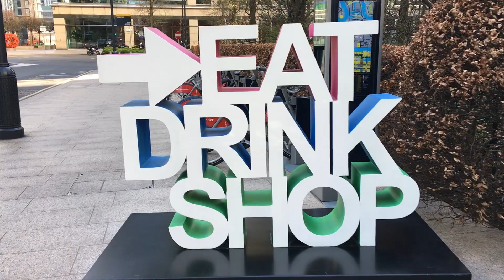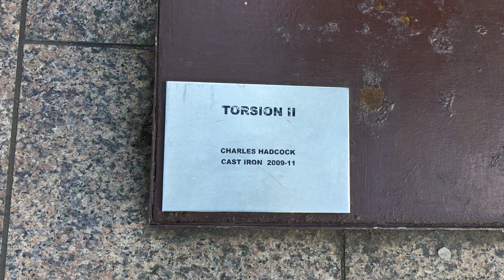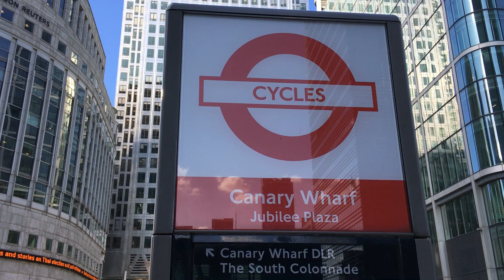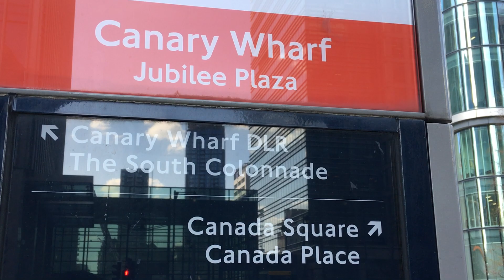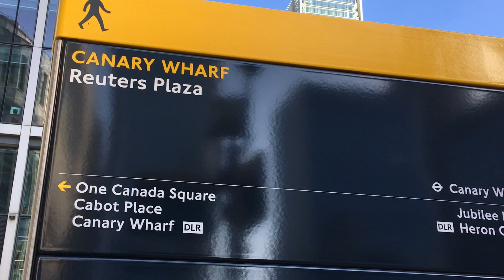LONDON WALK | Walking Around Canary Wharf, London in Spring Afternoon (Part 1)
Canary Wharf is a commercial estate spanning the Poplar, Limehouse and Isle of Dogs districts in London, in the London Borough of Tower Hamlets. It is one of the main financial centres of the United Kingdom, along with the City of London, and contains many of Europe's tallest buildings, including the second-tallest in the UK, One Canada Square.

It is 97 acres (39 hectares) and contains around 16,000,000 square feet (1,500,000 m2) of office and retail space. It comprises many open areas, including Canada Square, Cabot Square and Westferry Circus. Together with Heron Quays, West India Quay and Wood Wharf, it forms the Canary Wharf Estate.

It is a busy financial area filled with skyscrapers like the glittering One Canada Square. Canada Square Park hosts summer concerts and a winter ice-skating rink,
 Casual cafes bustle during the day and, come evening, post-work crowds gather in stylish wine bars and pubs. Ferries called Thames Clippers ply the river.